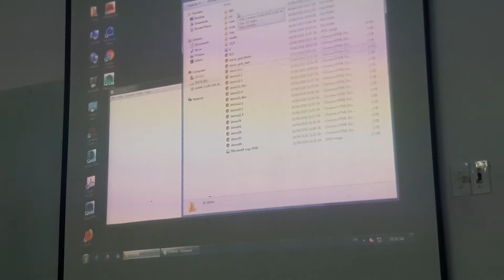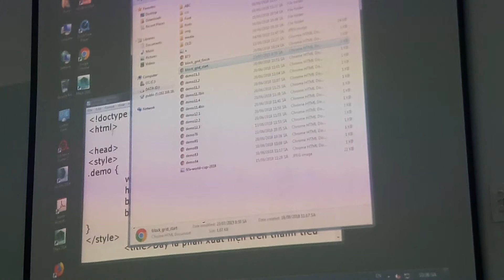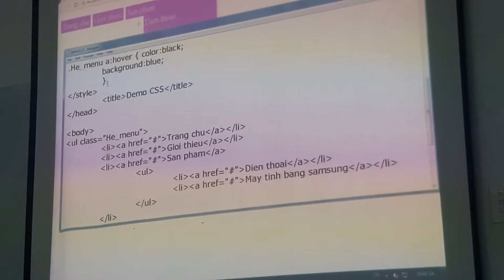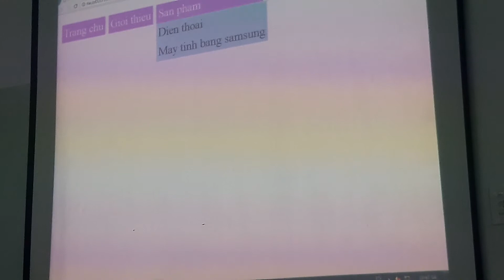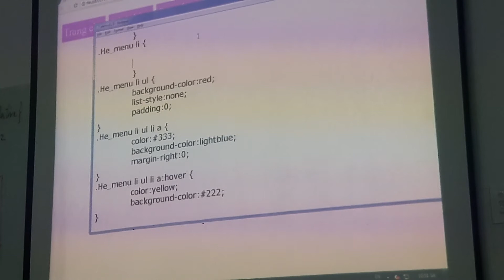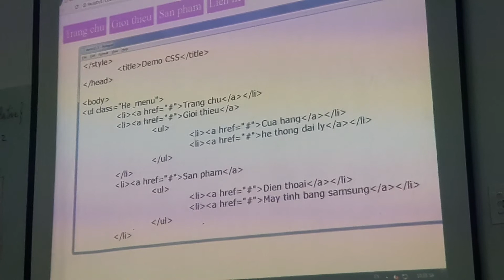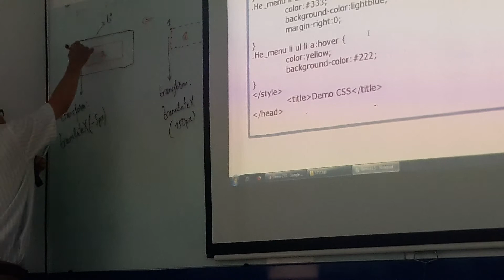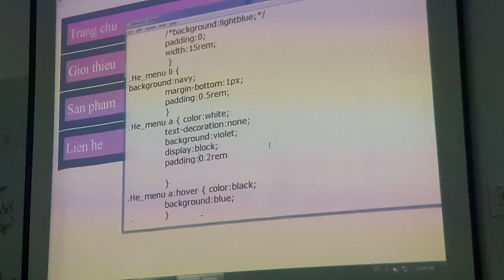DWMS ngày 22/6/2018 phần 1